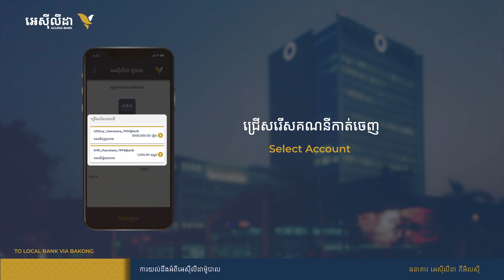How to transfer money to local banks via Bakong in ACLEDA mobile.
របៀបផ្ទេរប្រាក់ទៅធនាគារក្នុងស្រុក តាមប្រព័ន្ធបាគង នៅក្នុងអេស៊ីលីដាម៉ូបាល។

សូមទាញយកអេស៊ីលីដាម៉ូបាល និងចុះឈ្មោះប្រើប្រាស់ដោយឥតគិតថ្លៃសេវា តាមរយៈ
Please download and register ACLEDA mobile from:

• iOS App Store: goo.gl/Kmhojx
• Android Play Store: goo.gl/ATZcyb